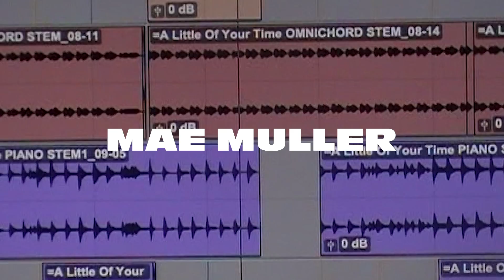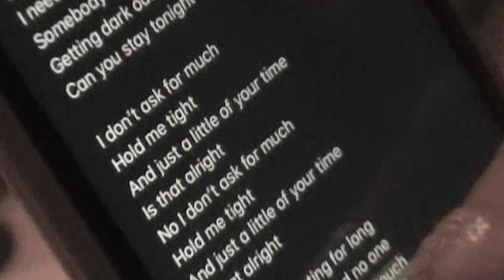Mae Muller - A Little Of Your Time (from Rocks film soundtrack)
Listen to 'A Little Of Your Time' from the Rocks film soundtrack